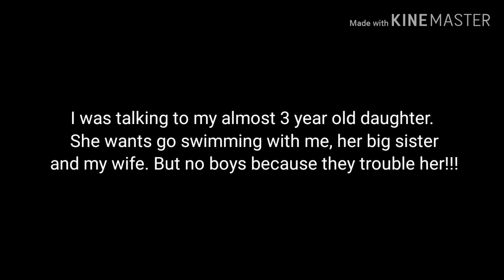Cuteness overload. Toddler daughter wants to go swimming but no boys because they trouble her.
I was talking to my almost three year old daughter and she explains that she wants to go swimming but no boys because they trouble her!!!